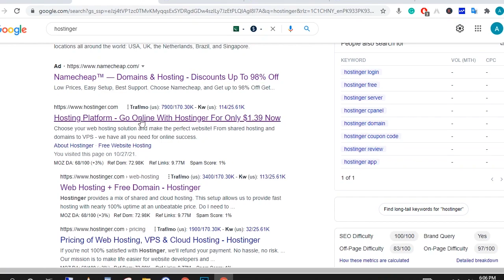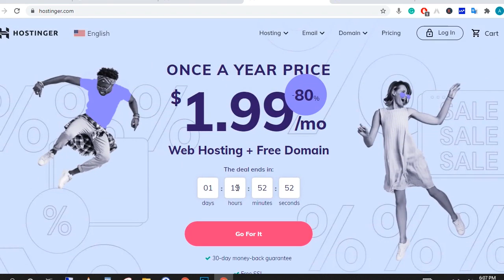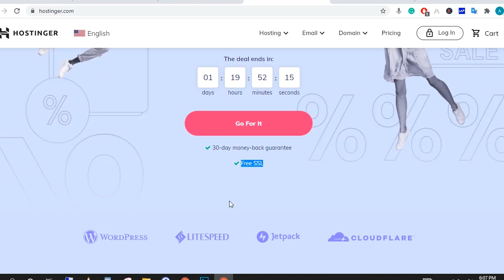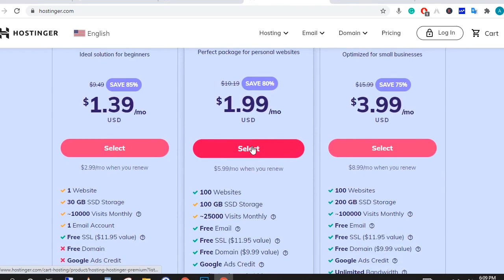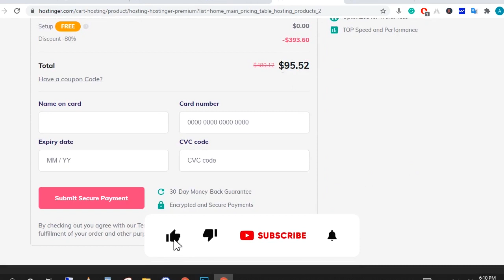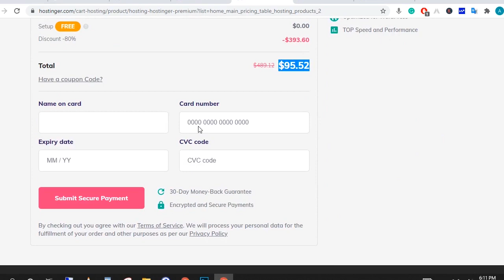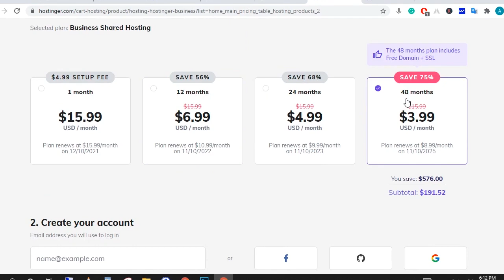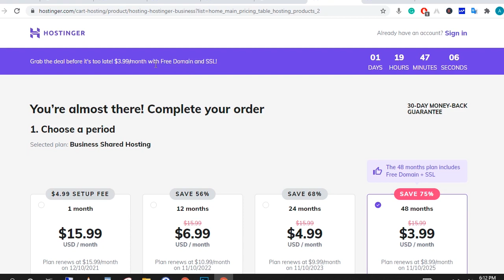Best Cheap Web Hosting *Limited Time Offer* Get Fastest Hosting in Just $2 | Cheap Hosting Plan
Best Cheap Web Hosting *Limited Time Offer* Get Fastest Hosting in Just $2 | Cheap Hosting For Wordpress Site

Buy Cloud Hosting Cheap
Best Cheap Web Hosting
Get Fastest Hosting in Just $2
Cheap Hosting For Wordpress Site
Unlimited Cloud Hosting
hostinger review